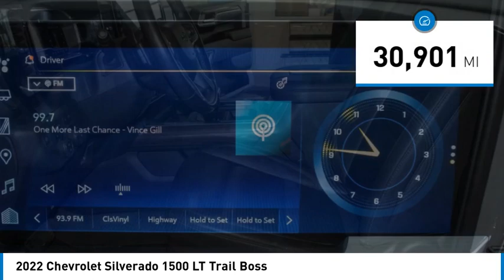2022 Chevrolet Silverado 1500 PL0538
2022 Chevrolet Silverado 1500 LT Trail Boss

Kalidy KIA
14205 BROADWAY EXT

KALIDY KIA!, Loaded With, 4WD, Navigation System, Touch Screen, Leather Seats, Heated Seats, Heated Leather Seats, Heated Steering Wheel, Backup Camera, 360 / Around View Cameras, Push Button Start, Power Drivers Seat, Power Seats, Power Package, Memory Seats, Memory Package, Bluetooth, Parking Sensors, Blind Spot Monitor, Auto Climate Control, Front Dual A/C, Accident Free on Carfax, One Owner, Features and options may vary from information contained on third party listing sites, please see dealer's website or call for actual vehicle specifications.This vehicle is equipped with: Convenience Package (10-Way Power Driver Seat w/Lumbar, 120-Volt Bed Mounted Power Outlet, 120-Volt Instrument Panel Power Outlet, Dual Rear USB Ports (Charge Only), Dual-Zone Automatic Climate Control, Electric Rear-Window Defogger, Heated Driver & Front Outboard Passenger Seats, Heated Steering Wheel, Keyless Open & Start, Leather Wrapped Steering Wheel, Manual Tilt/Telescoping Steering Column, Remote Vehicle Starter System, and Theft Deterrent System (Unauthorized Entry)), Convenience Package II (Hitch Guidance w/Hitch View, Integrated Trailer Brake Controller, Power Sliding Rear Window w/Rear Defogger, Premium Bose 7-Speaker Sound System, Trailering App, and Universal Home Remote), Dark Essentials Package (LPO) (Black Name Plates (LPO)), Leather Package (Leather-Appointed Front Seat Trim), LT Trail Boss Premium Package (Power Tailgate), Preferred Equipment Group 2LT (12.3 Multicolor Reconfigurable Digital Display, 6-Speaker Audio System, All-Weather Floor Liner (LPO) (AAK), Auto-Locking Rear Differential, Bluetooth For Phone, Chevrolet Connected Access Capable, Color-Keyed Carpeting Floor Covering, Compass, Deep-Tinted Glass, Electrical Steering Column Lock, Electronic Cruise Control, EZ Lift Power Lock & Release Tailgate, Front LED Fog Lamps, HD Rear Vision Camera, Heated Power-Adjustable Outside Mirrors, High Gloss Black Mirror Caps, Inside Rear-View Mirror w/Tilt, LED Cargo Area Lighting, OnStar & Chevrolet Connected Services Capable, Performance Red Recovery Hooks, Power Front Windows w/Driver Express Up/Down, Power Front Windows w/Passenger Express Down, Power Rear Windows w/Express Down, Rear 60/40 Folding Bench Seat (Folds Up), SiriusXM w/360L, Standard Tailgate, Steering Wheel Audio Controls, Wi-Fi Hot Spot Capable, and Wireless Phone Projection), Protection Package (Chevytec Spray-On Black Bedliner and Rear Wheelhouse Liners), Safety Package (HD Surround Vision, Perimeter Lighting, Rear Cross Traffic Alert-Braking, Rear Park Assist, Rear Pedestrian Detection, Trailer Camera Provisions, and Trailer Side Blind Zone Alert), Suspension Package (Heavy-Duty Air Filter and Hill Descent Control), Trailering Package (Hitch Guidance), Up-Level Rear Seat w/Storage Package, 170 Amp Alternator, 2 USB Data Ports, 220 Amp Alternator, 3.23 Rear Axle Ratio, 3.42 Rear Axle Ratio, 4-Wheel Disc Brakes, 40/20/40 Front Split-Bench Seat, 6 Speakers, ABS brakes, Air Conditioning, Alloy wheels, AM/FM radio: SiriusXM with 360L, Apple CarPlay/Android Auto, Auto High-beam Headlights, Automatic Emergency Braking, Automatic temperature control, Auxiliary External Transmission Oil Cooler, Brake assist, Cloth Seat Trim, Delay-off headlights, Driver door bin, Driver vanity mirror, Dual Exhaust w/Polished Outlets, Dual front impact airbags, Dual front side impact airbags, Electronic Stability Control, Electronic Transmission Range Selector Shifter, External Engine Oil Cooler, Floor Mounted Center Console, Following Distance Indicator, Forward Collision Alert, Front anti-roll bar, Front Bucket Seats, Front Center Armrest w/Storage, Front dual zone A/C, Front fog lights, Front License Plate Kit, Front Pedestrian Braking, Front reading lights, Front wheel independent suspension, Fully automatic headlights, Heated door mirrors, Heated front seats, Heated steering wheel, Illuminated entry, IntelliBeam Automatic High Beam On/Off, Lane Keep Assist w/Lane Departure War